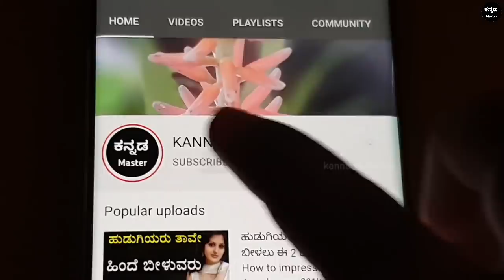ದೇಹದ ಈ ಅಂಗಕ್ಕೆ ಇವತ್ತೇ ಕಪ್ಪು ದಾರ ಕಟ್ಟಿರಿ ನಿಮಗೆ ಬೇಕಾಗಿರುವುದೆಲ್ಲಾ ನಿಮ್ಮ ಬಳಿ ಬರುತ್ತದೆ ಶ್ರೀಮಂತರಾಗುವಿರಿ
ದೇಹದ ಈ ಅಂಗಕ್ಕೆ ಇವತ್ತೇ ಕಪ್ಪು ದಾರ ಕಟ್ಟಿರಿ ನಿಮಗೆ ಬೇಕಾಗಿರುವುದೆಲ್ಲಾ ನಿಮ್ಮ ಬಳಿ ಬರುತ್ತದೆ ಶ್ರೀಮಂತರಾಗುವಿರಿ - Black dhaga or Black thread benefits in in kannada | Chanakya neeti | kannada master | Vastu and Jyothish shastra tips in kannada | Kannada Motivational video | Chanakya niti full in kannada |